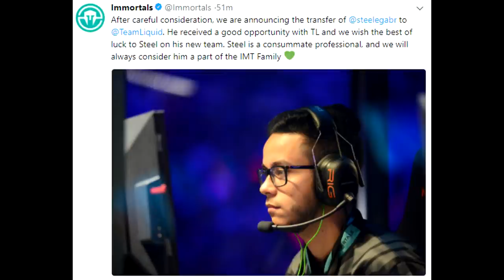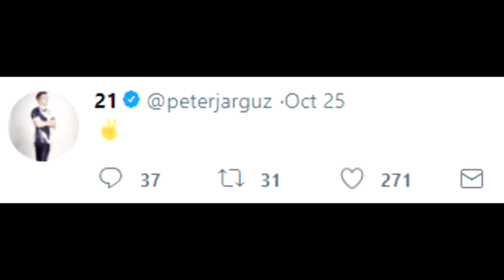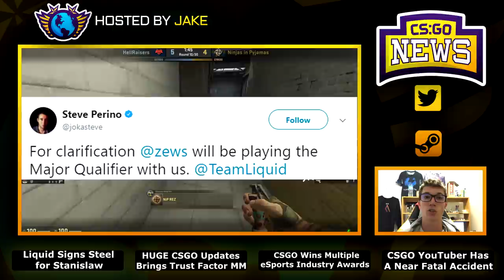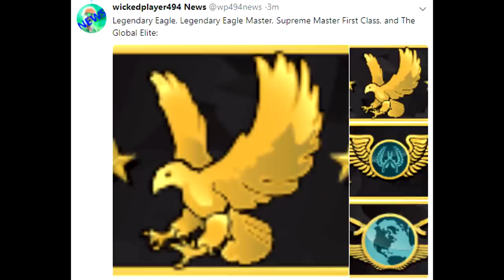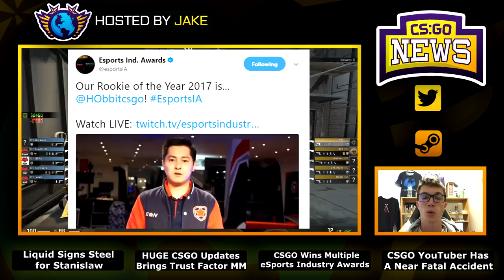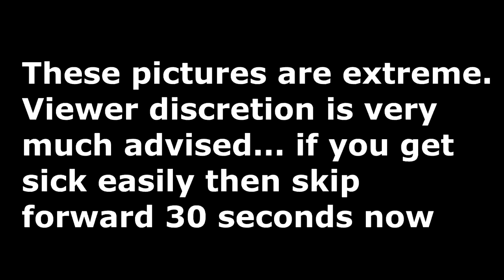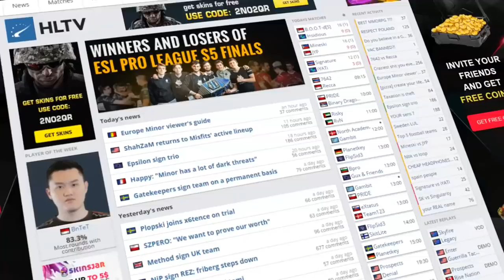Liquid Add Steel for Stanislaw! NEW CSGO Trust Factor Matchmaking and Boyd's Almost Fatal Accident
00:21 - Immortals Lose Steel to Liquid!
00:39 - Liquid Acquire Steel, Bench Stanislaw
1:59 - Zews to Play for Liquid at Major Qualifier
2:12 - HUGE CSGO Updates Brings "Trust Factor" Matchmaking
4:20 - Rank Pictures Change
4:47 - CSGO Wins TONS of eSports Awards!
6:09 - CSGO YouTuber Nearly Dies... (Viewer Discretion Advised)